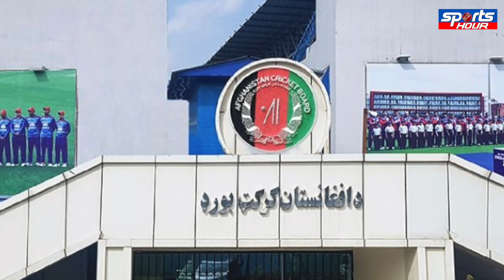IPL 2024 में 3 Franchise को लगा बड़ा झटका, नहीं दिखेंगे ये बड़े खिलाड़ी ?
The Afghanistan Cricket Board (ACB) has decided to delay the 2024 annual central contracts for national players, Mujeeb Ur Rahman, Fazal Haq Farooqi, and Naveen Ul Haq Mureed. Additionally, the Board has opted not to grant them No Objection Certificates (NOCs) for the next two years following their intention to be released from their annual central contracts.